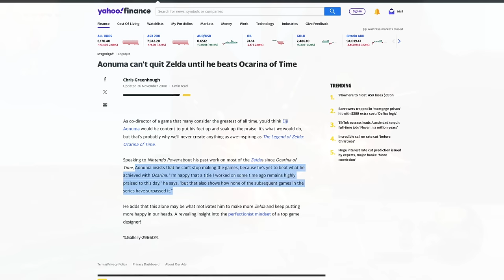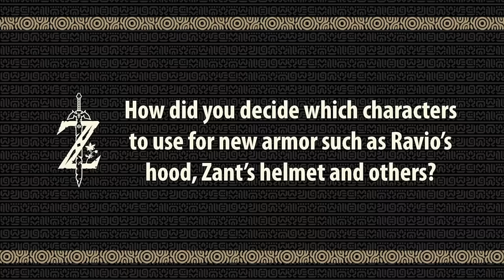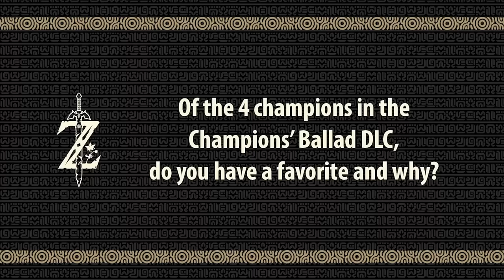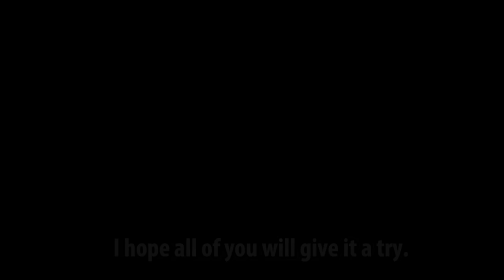The Next-Gen Zelda Game Will Be Eiji Aonuma’s Last?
Eiji Aonuma's time as the man leading Zelda will be coming to an inevitable end down the line. We discuss today who's going to take over for him, when this is going to happen, and then who steps up and into new roles across the Zelda franchise, one of the largest and most important franchises in gaming.

00:00 - Intro
02:09 - Why The End is Coming for Eiji Aonuma as Series Producer
02:32 - How Eiji Aonuma Became the Producer
04:30 - Aonuma Achieved The One Thing He Said He Must Do Before Stepping Down
05:27 - Who's Going to Replacing Aonuma?
09:28 - The Future Director of Zelda Games is...
13:10 - Conclusion